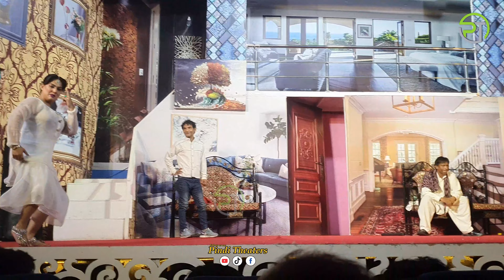Sajna With Gori Khan 2 Sisters Medly @pinditheaters / Latest Stage mujra Dance 2023